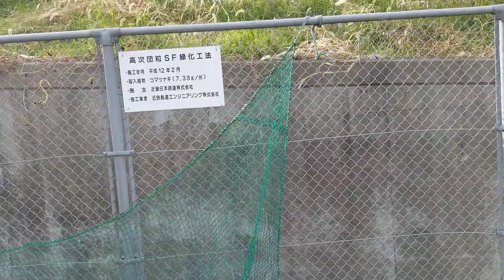16 2022年2月15日 天湯川田神社から高井田駅２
16 2022年2月15日 天湯川田神社から高井田駅２